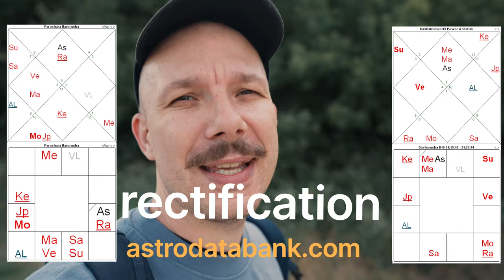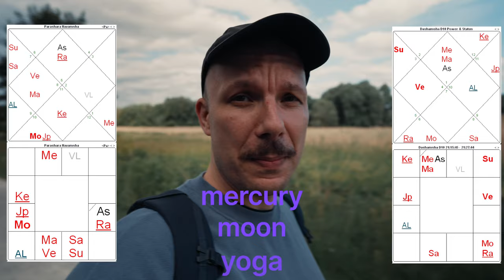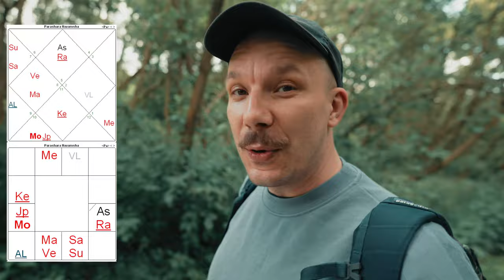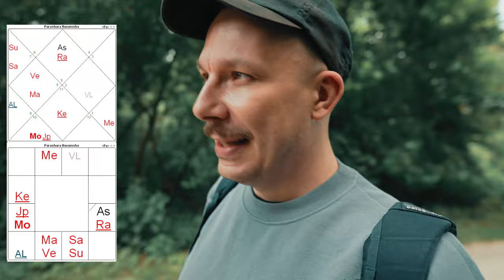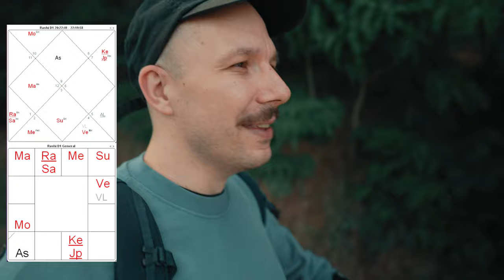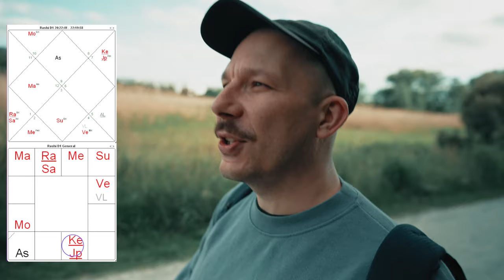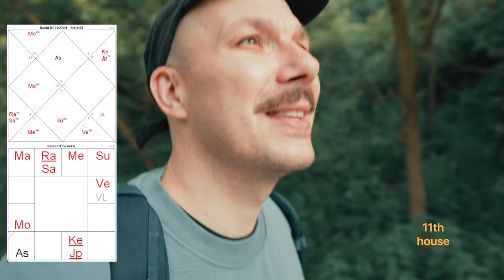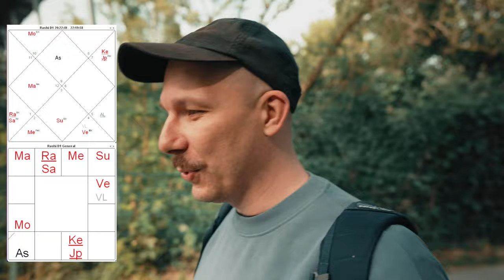Kevala dasha (example of Herbert Fritsche)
Kevala dasha works when Atmakaraka is the Moon dispositor in the chart. Then start the dasha with the planet of Atmakaraka.
We analyse this on example of Herbert Fritsche
Tools of grahamalika, trikona-yoga, rectification of d9 and d10 are also discussed.

Intro (0:00)
Bit of Bio (0:06)
Outline (1:25)
Rect D10 (2:50)
Me+Mo (4:29)
Mars own (3:38)
Rect D9 (5:14)
Kevala (6:08)
Grahamalika (9:10)
Ven in 8H (10:03)
10th from Moon (10:40)
Kevala II (11:06)
Node dasha (11:22)
3/8 (12:13)
Lagna lord (12:19)
Trikona yoga (13:02)
10L in 6 (13:06)
Outro (14:59)